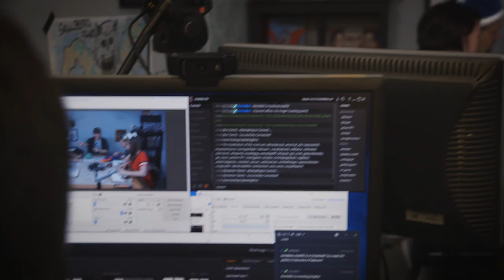The Hypnotist - A Saving Throw Sketch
Just how do we get people to agree to play RPGs?

Written, Directed & Edited by Teline Guerra

Starring
Jordan Caves-Callarman
Tyler Rhoades
Meghan Caves
Kelsey Osborne
Eric Reichert

Crew: Jordan Pridgen
Producer: Dom Zook